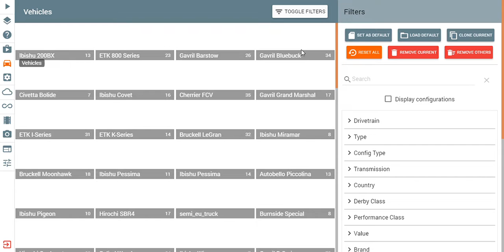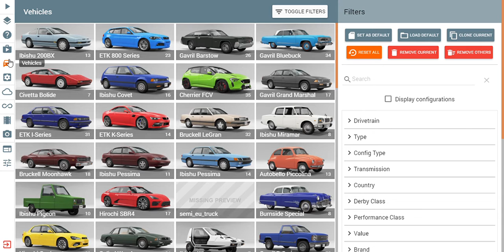Stair Crashes #1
yes its these videos